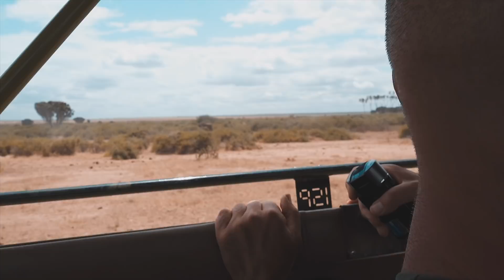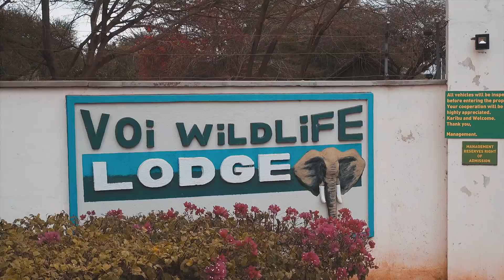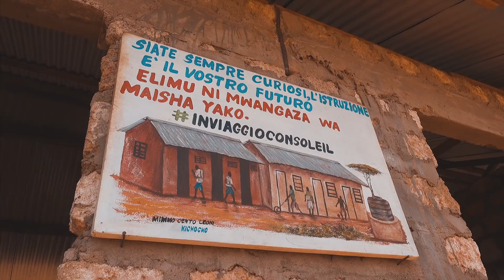Incontri ravvicinati coi LEONI! 🦁 - Il mio safari 🇰🇪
Eccovi la mia esperienza nella savana, venite con me a vedere da vicino leoni, elefanti, giraffe, ippopotami, coccodrilli e tutti gli animali che ho incontrato nel mio safari nello Tsavo est.